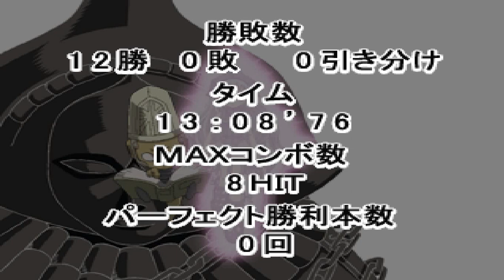Shaman King : Spirit Of Shamans : ไออ้อนเมเด้น ชาญ แจนนู(Iron Maiden Jeanne) คู่ต่อสู้ทั้ง 6